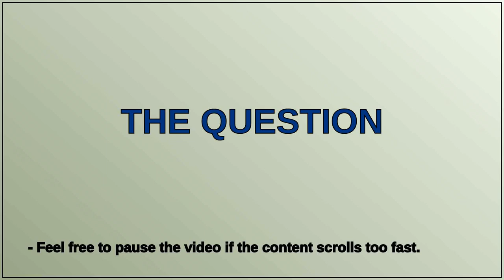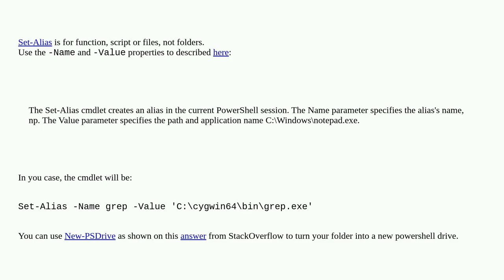Create aliases in PowerShell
A special thanks goes out to the community

  alias powershell